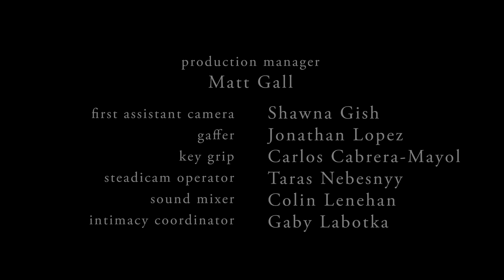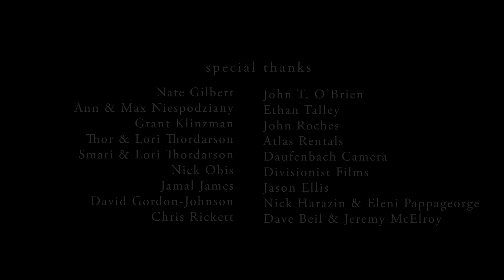AFTER (A LOVE STORY) | Omeleto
A couple tries to overcome trauma.

AFTER (A LOVE STORY) is used with permission from Clare Cooney.

A couple is attending counseling together. Formerly close and affectionate with one another, Charlie and Edie are having trouble in the aftermath of a terrifying event. Not only do they have to reckon with the attack itself, but how it's affected them, both separately and as a couple.

But as their session unfolds, neither partner knows how to bridge the gap between them. They have to be completely honest with one another about their deepest, most difficult feelings, or else risk growing even further apart.

Directed by Clare Cooney from a script written by Alyssa Thordarson (who also plays the co-lead role of Edie), this quietly affecting short drama captures a couple whose bond has frayed in the wake of a shocking incident. The narrative focuses not on the event itself, but on its aftermath, captured in a particularly painful session of counseling. But as the couple talks, we also see flashes of their happy life in the past, along with the ordinary events leading up to the incident itself. Though we never see the act that tears them apart, we feel how it shatters this warm, grounded portrait of a loving marriage.

This balance of happiness with the aftereffects of the event finds beautiful expression in both the visuals and the writing. The look and feel of the film are clear, natural and rich, but the angles and composition sometimes skew off-kilter, creating notes of visual discomfort and disconnection echoed in Charlie and Edie's present-day dialogue, particularly in counseling. It's sharply observant on how a seemingly open willingness to talk in therapy still can hide thornier, more difficult emotions and truths.

Actors Glenn Stanton and Thordarson peel back these layers in nuanced, honest performances, going to places of raw, riveting vulnerability. Charlie in particular doesn't want to open up, not wanting to take away from Edie's experience or add to her distress. His reticence is well-intentioned, but it's also creating a distance between him and his wife, just when she needs him the most. This distance is almost as distressing in its way as the attack itself -- and may actually push this relationship to a breaking point.

True to its title, AFTER (A LOVE STORY) portrays how a couple is fractured in the wake of shock, but also how they heal together. The story has moving, compassionate insights into how pain is carried under the surface of normal lives. It also shows the ripple effects on loved ones, from the uncertainty of how to speak about the event to their sense of helplessness and shame. But ultimately, the film is a love story, with insights into intimacy and mutual care. And not just a love story about a couple -- it's also a loving testament to honoring how courageous it is to move beyond the shadow of grief and fear without letting it define their lives going forward.